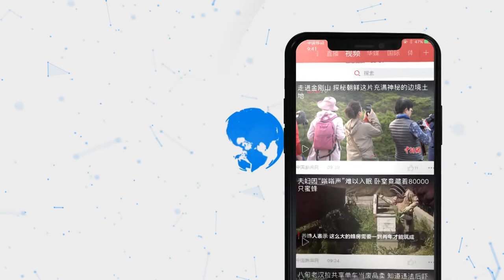唐英年：暴力行为打击香港经济 “止暴制乱”才能谋将来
连日来，香港爆发了多起暴力示威活动，激进示威者无视法律，在市区纵火、投掷汽油弹，四处破坏、搞乱交通企图再次瘫痪机场运作。对此，9月2日，全国政协常委唐英年表示，暴力解决不了任何问题，反而对香港经济的短期、中期和长期都有打击。香港是法治社会，理性和务实才能谋将来。